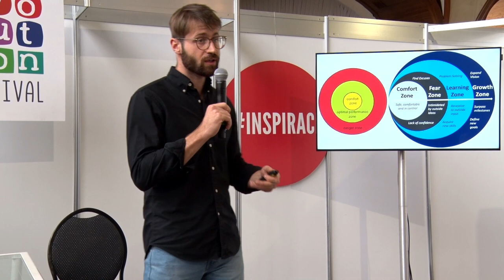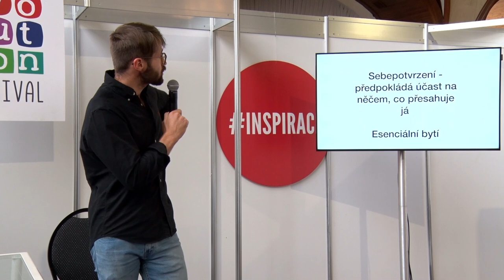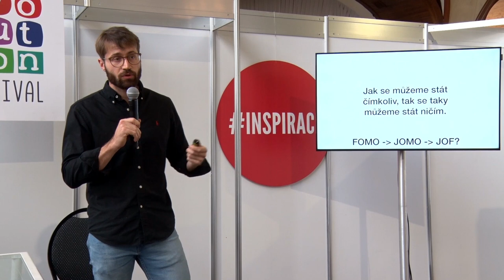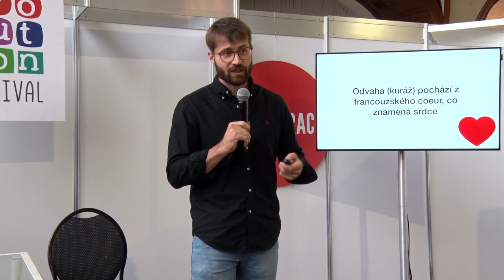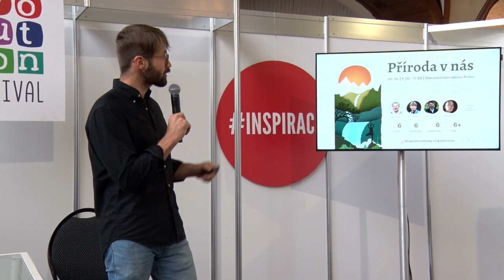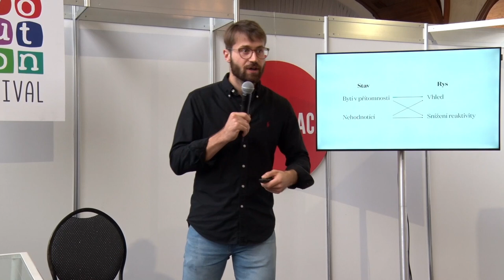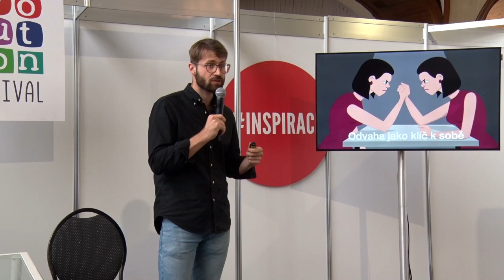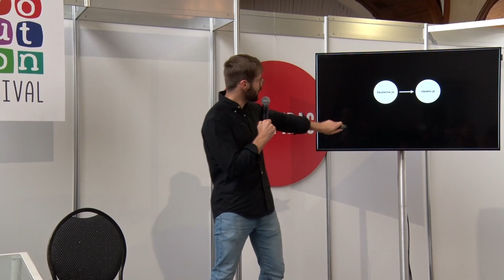Adam Táborský, Jak psychoterapie rozvíjí odvahu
Komfortní zóna nám poskytuje hranice.

Někdy jsou z mechu, někdy z ostnatého drátu. I přesto, že kde končí komfortní zóna, začíná život, tak nám je v komfortní zóně "příjemně", bezpečně, i když cítíme tu méně a tu více tupou bolest, která nás z komfortní zóny vytlačuje. V každé chvíli života nás může vytlačovat jiným směrem, v kariéře, rodině... Jak netrpět bolest, nenechat se vtlačit, kam nechceme, jak si zachovat respekt a najít odvahu?

🕊💙 Moc děkujeme 💙🕊